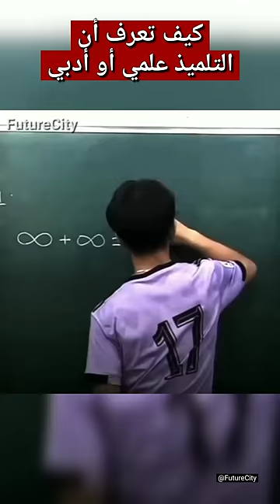كيف تعرف أن التلميذ علمي أو أدبي